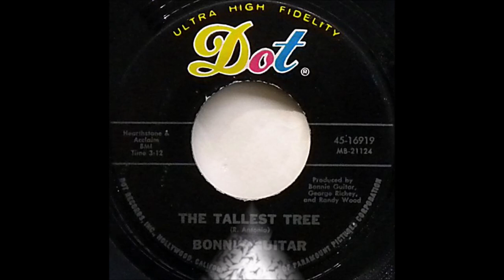Bonnie Guitar - The Tallest Tree [c.1966].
[Written by  Richard Antonio]

 Issued on   DOT 16919 A

Recorded  Circa   April 1966  Nashville, TN -
 Bonnie Guitar [vcl solo/speech]   others unknown
Producer :  Bonnie Guitar - George Richey - Randy Wood

1968 - Academy of Country Music -
2013 - Northwest Western Swing Music Society Hall Of Fame